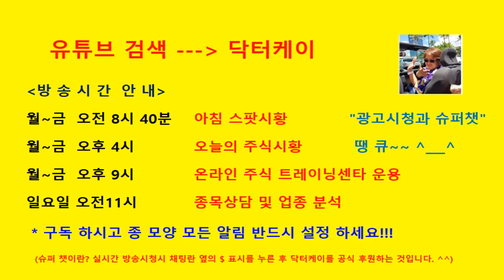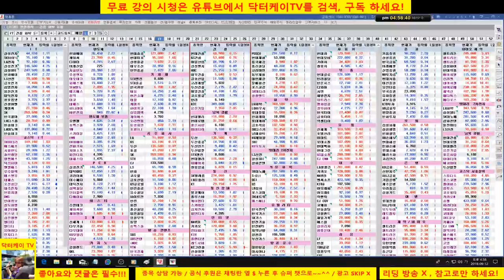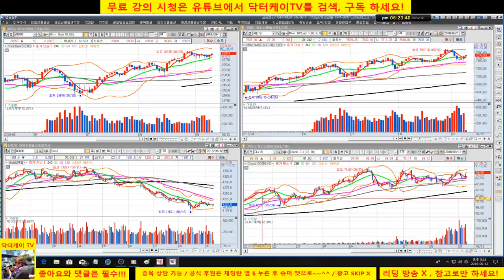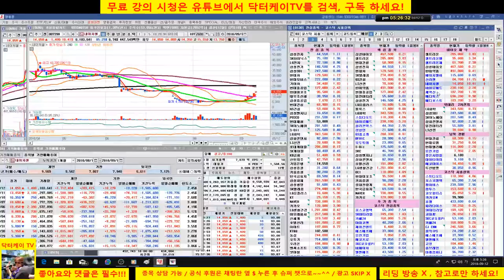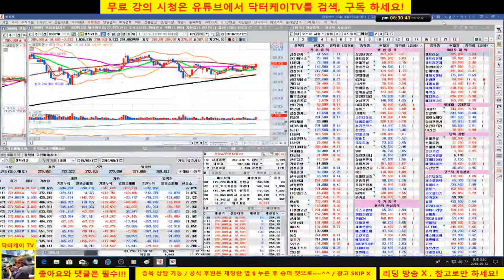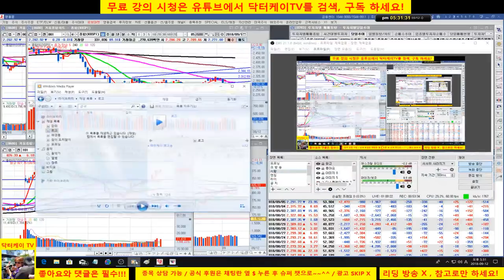= 닥터케이 TV =마감 시황 & 셀트리온 삼형제와 바이오주는 닥터케이가 책임진다/180912/셀트리온 삼형제 양호-추세전환 기대, 삼성바이오로직스 매수후 양호